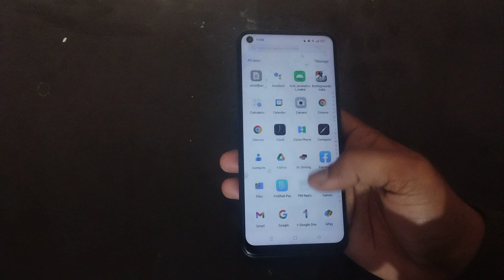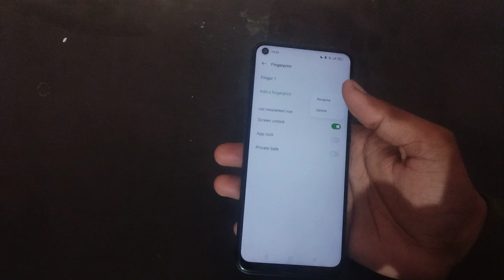fingerprint lock unlock kaise kare realme 7, how to unlock fingerprint lock in realme 7